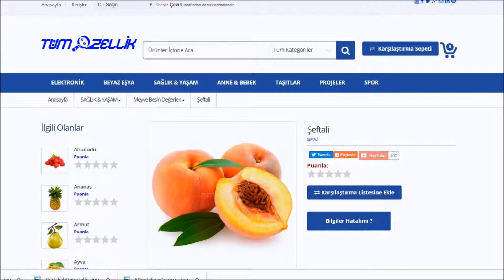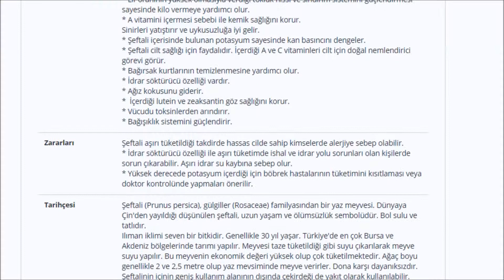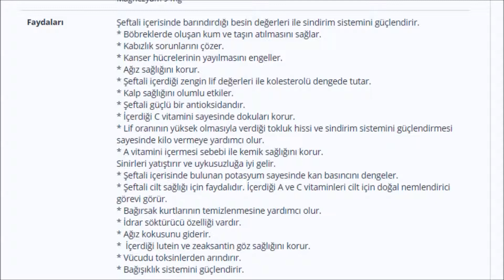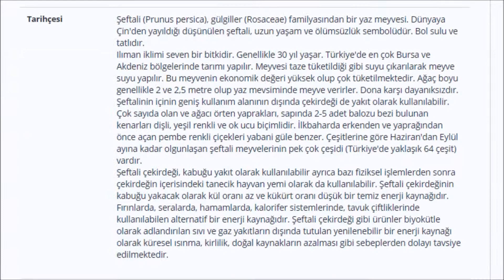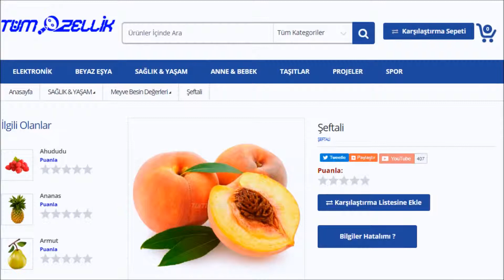Şeftali Faydaları ve Zararları Tüm Özellik